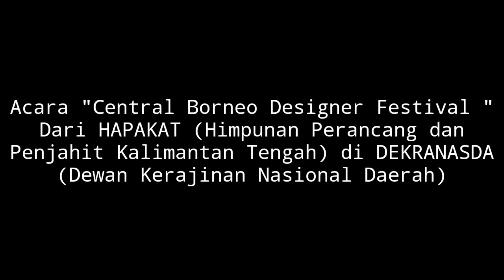DOKUMENTASI CENTRAL BORNEO DESIGNER FESTIVAL Part 1 Di DEKRANASDA KALTENG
Central Borneo Designer Festival Part 1

Acara ini di laksanakan di dekranasda Kalimantan Tengah.. pengukuhan HAPAKAT, fashion show, dan pemulihan ekonomi karena terdampak dari covid 19, saya disini sebagai anggota HAPAKAT, dengan membawa perwakilan dari Seruyan, brand saya sendiri yaitu Sweet Home Tailor by: Nurul.W
Ini acara perdana untuk saya mengikuti kegiatan seperti ini, jadi ya lumayan Jedak jedug ni jantung.. next time insya Allah udah bisa lebih rilex.. Alhamdulillah acara berjalan dengan baik..
Kenapa saya buat part 1, karena kalau di gabung semua bakal lama.. dan ini ga semua nya.. ada bagian2 yang hilang, gak se full pas lagi nonton langsung tentu nya..